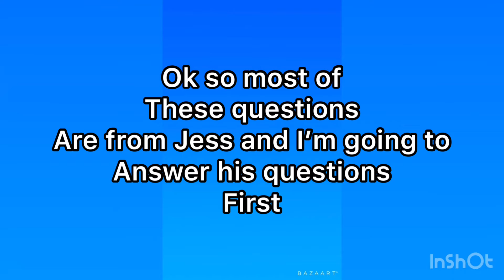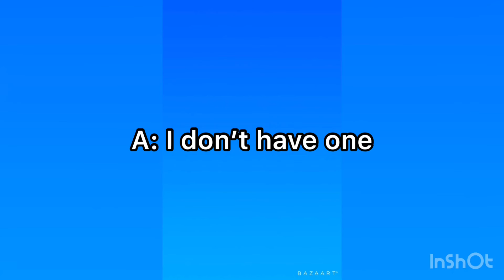Q&A 10 Subscribers Special!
Thank You Everyone for 10 subscribers I know we can reach 50 subscribers very soon thanks to you!

Artist: Christopher Timothy White
Album: CRB 007 Motivational EDM